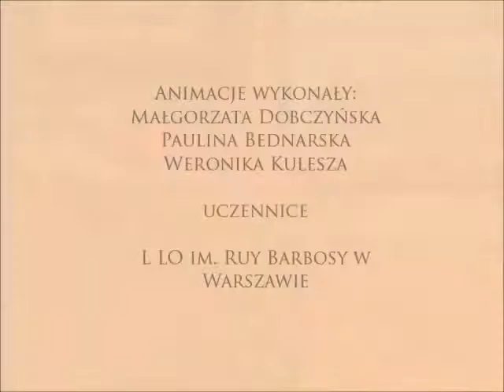prac 01 02 08 04 śmierć jp2